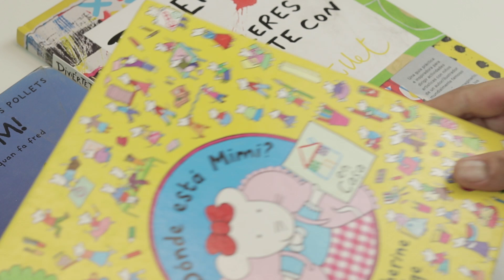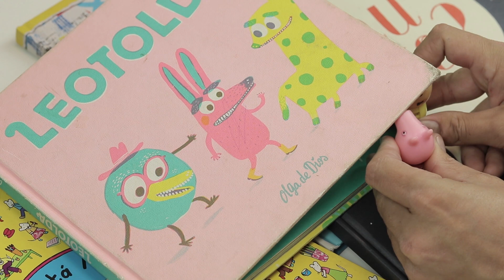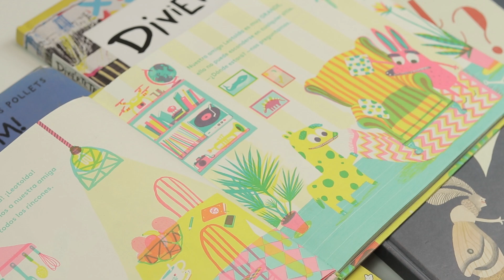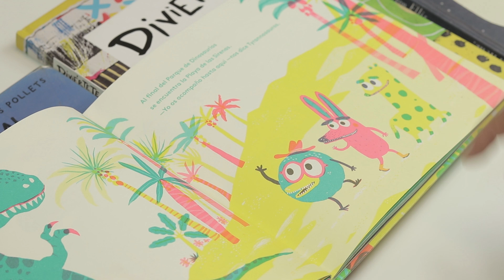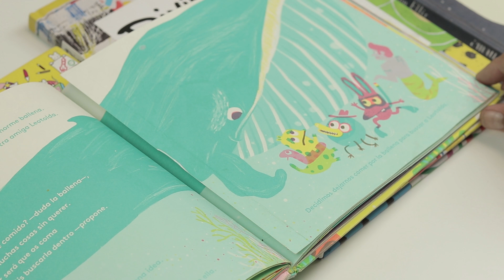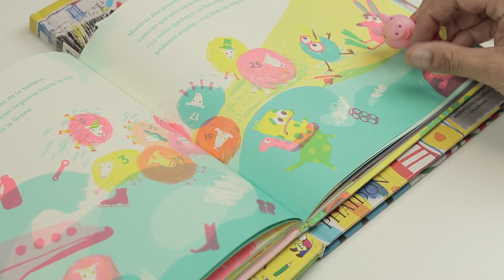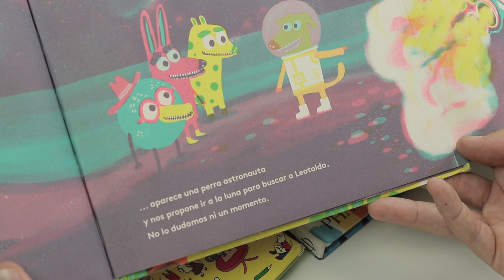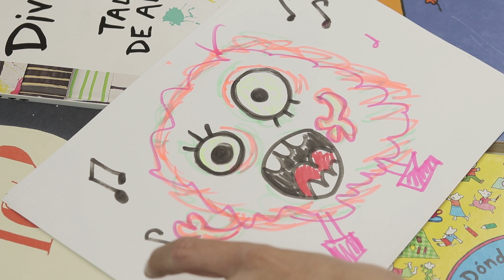CUENTOS para DORMIR - ¡Cuentos INFANTILES con PEPPA PIG aventuras!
¡Hola amiguitos, bienvenidos a éste nuevo vídeo de unComo Kids! En éste nuevo vídeo de unComo Kids vamos a ver un vídeo para niños llamado " CUENTOS para DORMIR - ¡Cuentos INFANTILES con PEPPA PIG aventuras! ". Si estáis buscando un cuento para dormir o un cuento para niños no te pierdas nuestros cuentos infantiles animados para ver todo tipo de cuentos infantiles ya sean cuentos para niños cortos, cuentos para niños animados o historias de juguetes entre otros. Entra en los cuentos infantiles con nuestros juguetes de Peppa Pig y vive todas las aventuras con Peppa Pig y George en éstos vídeos para niños de cuentacuentos animados.

unComo Kids es la mejor manera de descubrir los juguetes más nuevos y que más te gustan. No faltará ninguno de tus personajes favoritos: Peppa Pig, Frozen, Spiderman, Violetta, Los Minions, Hello Kitty, las Tortugas Ninja... ni tampoco los juegos que sabemos que te encantan como la plastilina de Play Doh o los muñecos de Lego y Playmobil. ¡Diviértete con todos los vídeos de este canal y compártelos con tus amigos!